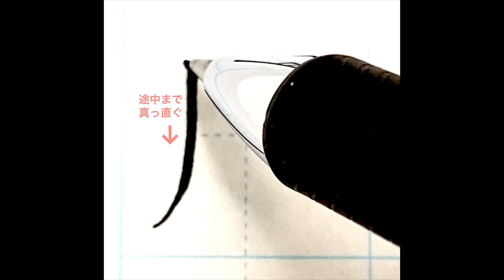【硬筆・ペン習字】部首の練習「にくづき」の書き方と練習のコツ・お手本・見本（ボールペン字/書道）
ブログでも、部首の練習「にくづき」の書き方とコツをより詳しく解説しています。

1987年、大阪府生まれ。小学生の頃から字を書くことが好きで、文字に携わる仕事をしたいと思い、佛教大学文学部 日本文学科に入学。日本文学/日本語学/書道について学ぶ。大学卒業後は仏具関係の会社に就職し、熨斗書きなど担当。その後、結婚を機に退職するも、主婦としてペン習字を中心に勉強を継続させ、硬筆書写技能検定1級を取得。現在はさらなる技術の幅を広げたいと思い、湯淺圭祐先生（松本松栄堂 書道教室）のもと毛筆書道を学び中。